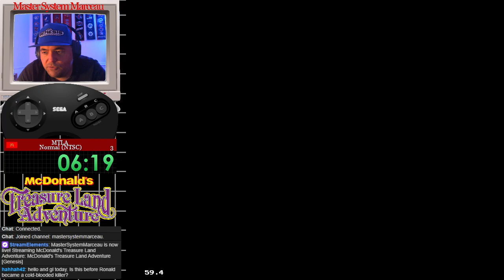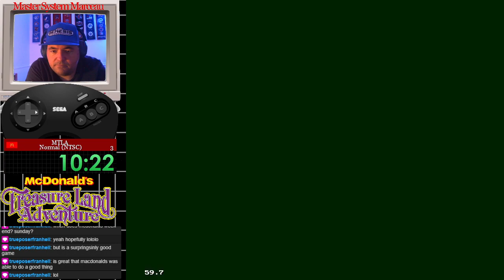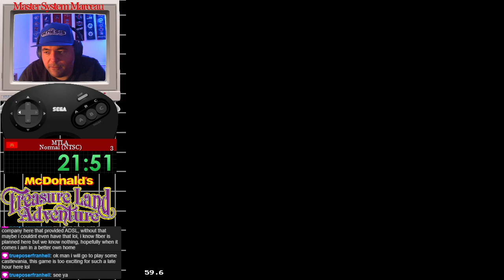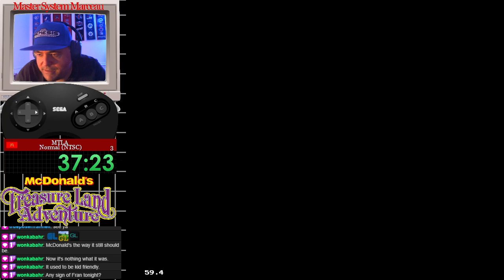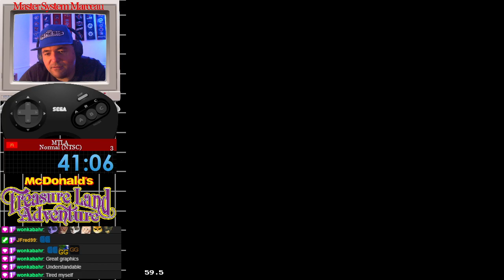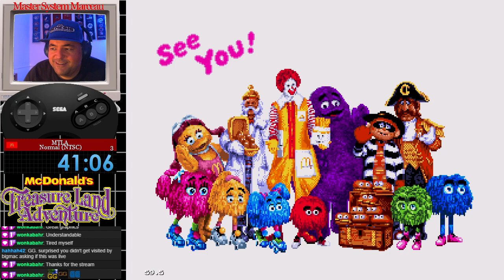McDonald's Treasure Land Adventure [GEN] Normal NDR No-Death Run [39'52"] PB | SEGA Genesis 1993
McDonald's Treasure Land Adventure (マクドナルド トレジャーランド・アドベンチャー), written in the United States as McDonald's Treasureland Adventure, is a Sega Mega Drive platform game developed by Treasure and published by Sega. Endorsed by and based off characters from American fast food company McDonald's, the game was first released in Japan in September 1993, was later localized and brought to the United States three months later, to Europe six months later, and was eventually published in Australia and Brazil later that year.
In March 1994, McDonald's Treasure Land Adventure received a redesigned port to the Sega Game Gear exclusively in Japan as Donald no Magical World, courtesy of developer SIMS.

Story: Ronald McDonald, the mascot of the McDonald's chain, discovers a piece of a treasure map while walking in the Magical Forest one day, and decides to go on a treasure hunt with it. There are three other map pieces, each in the hands of villains Ronald must defeat on the treasure hunt he decides to take.

McDonald's Treasure Land Adventure [GEN] Normal NDR No-Death Run [39m52s250] 7th place uploaded for speedrun.com

7th place at the time of recording. Run made with Kega Fusion 3.64, FPS displayed, Hard Reset displayed, Control pad inputs displayed.

AVIDEMUX TIMES: Timing starts as soon as the player gets control of Ronald McDonald: 01:36.650 | and ends upon blackout after the final alien boss: 41:28.900 | Total RTA: 39:52.250